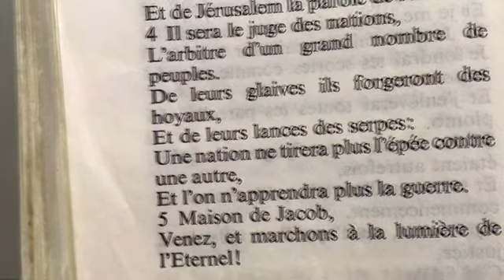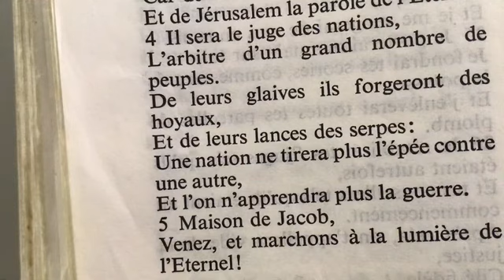La puissance d’égarement, un envoûtement